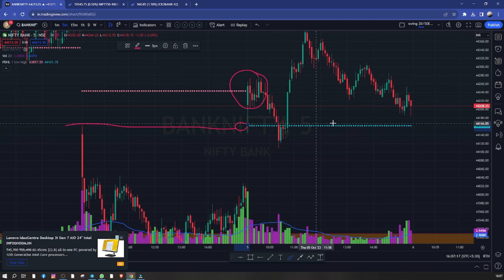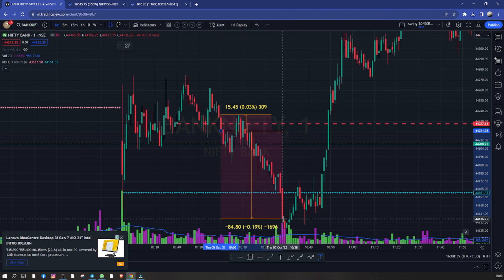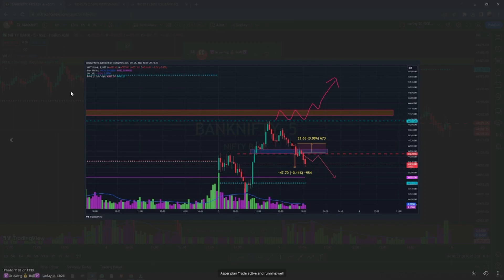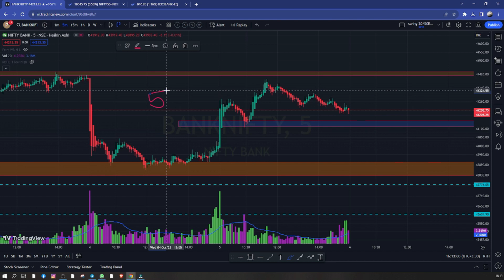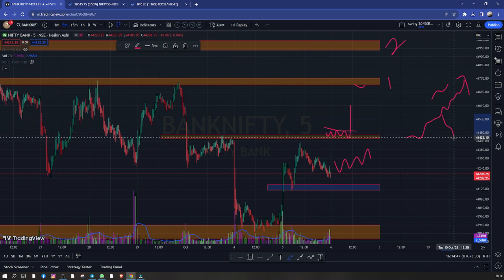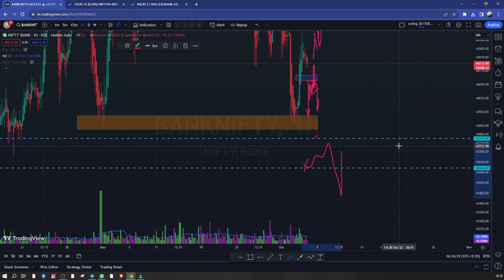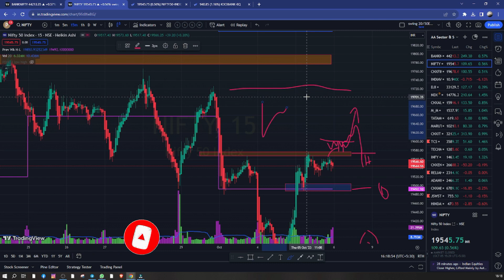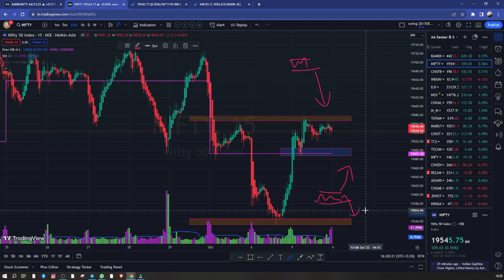BANKNIFTY TODAY TRADE ANALYSIS || TRADE PLAN FOR TOMORROW FRIDAY || LOGICAL PRICE ACTION TRADING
TradingView Tutorial-

 • TradingView Tutor...
SHORT SELLING-

 • What is Short Sel...

 • BASIC OF SHARE MA...

 Support & Resistance -

 • What is Support a...